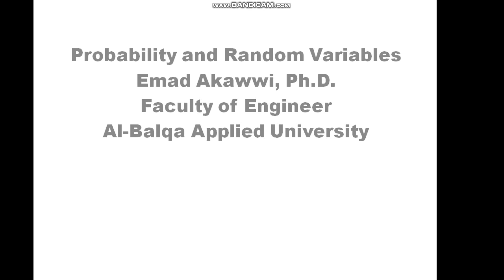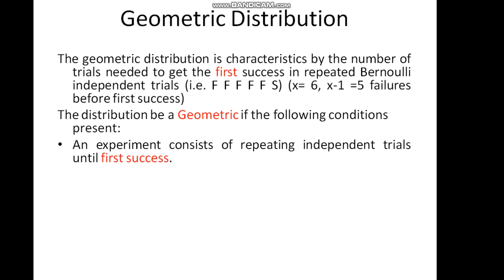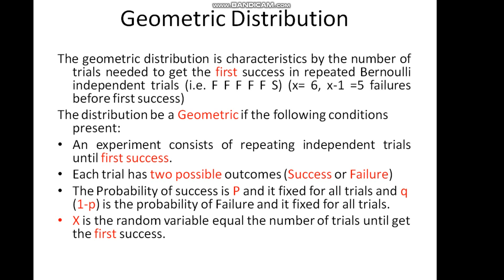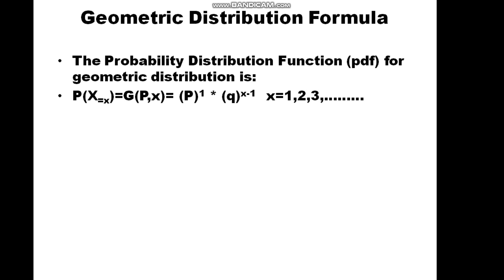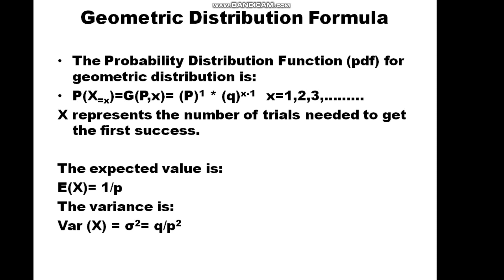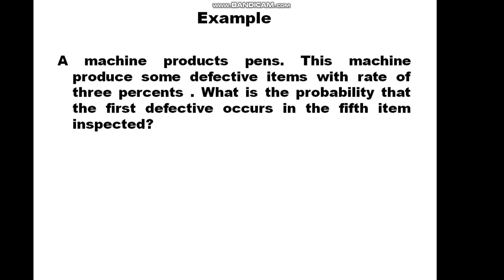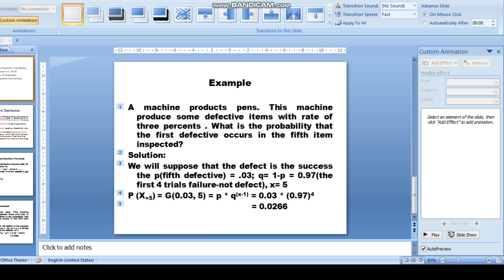(Geometric Distribution (explanation and examples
Probability and Random Variables